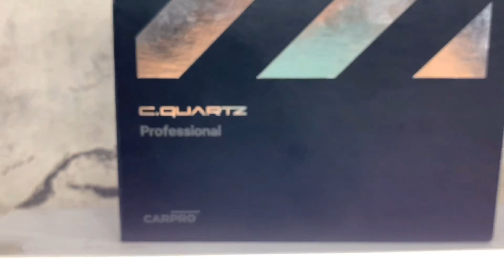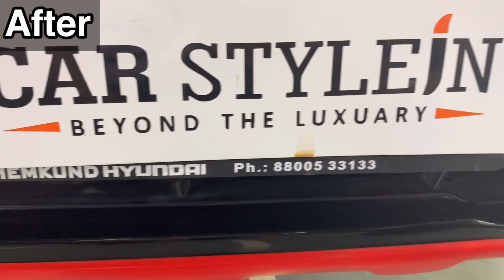2020 CRETA with Sports Look👀 | CERAMIC COATING | MIRROR EFFECT | CAR STYLEIN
Hyundai CRETA EXTERIOR Modification by Car Stylein, likes & comments motivate to give more Sporty Look to ur love machines

Dual Tone Red & Black Exterior Modification with SPORTZ LOOK👀
Front & Rear ABS Extension with Dual Color Red & Black🤩
Front Grill HIGH GLOSS PIANO FINISH with Red Semi-Gloss Touch

Get an instant and hassle-free protective coating for your car. We Bring to you the most advanced and promising paint protection with a warranty for many years and even for a Lifetime.
ceramiccoating adds additional protection to ur car’s exterior and helps keep it looking like new with comparatively minimal maintenance.
The Coating achieves this result by making ur vehicle more resilient and easy to clean.
Look at the before n after video of hyundaicreta get protected with Ceramic Coating by Car Stylein

Plot No.13/13C Rama Road,
Opposite Metro Pillar No. KA44